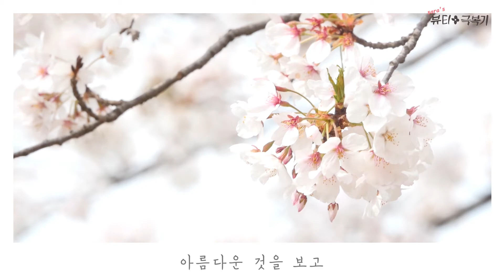셀카 잘 찍는 기본 상식, 인생샷 찍을각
안녕하세요~^^ 뷰스타 사라입니다~

인생샷 찍을각 시리즈 3탄! 셀카편입니다..!

실은 이 영상 기획하게 된 계기가.. 제가 정말 사진을 잘 못 찍기도 하고..

그러다보니 사진 찍기를 점점 안좋아하게되면서 좀 극복을 해보자..하면서

 원래 예쁘지만 사진도 예쁘게 잘 찍는 미스코리아 분들에게 팁을 받고 찍게 되었는데요

이 영상을 만들고 나서도...왜...별로. 머리론 알겠는데..이론만 빠삭해진 기분이. ㅜㅜㅜ

그래도..뭐..모르는 거보단 알고 연습하다보면 좀 나아지지 않을까라는 작은 소망을 가져봅니다!

황금연휴의 첫날이 되었어요!! 날씨도 너무 좋고 소중한 분들과 함께 즐거운 시간 보내시길 바랍니다!

남는 건 사진인거 아시죠?? ㅋㅋ 마음에 들던 들지않던 다시 오지않을 이 순간을 사진으로 남겨 간직하시는 건 어떨까요?

사라의 뷰티극복기 채널 많은 관심과 구독 댓글 부탁드립니다~^^

*요번 촬영에 협조해주신 미스코리아 홍나실양과 촬영을 도와주신 한주E&M 께 감사드립니다

*채널의 모든 영상은 제가 직접 기획부터 편집까지 하고있습니다^^
부족한부분들이 많이 보이지만 너그러이 봐주시고 많은 피드백 부탁드립니다~^^